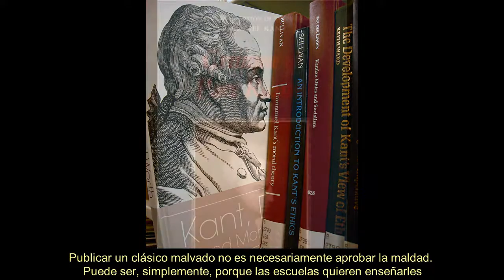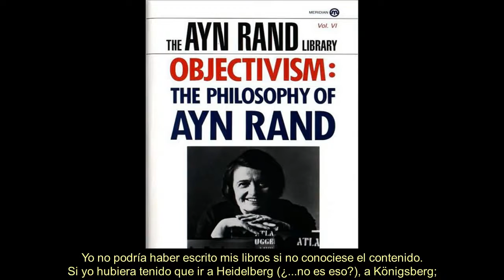Editoriales que siguen publicando a Kant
¿Es razonable el que las editoriales sigan publicando las obras de Immanuel Kant, con las ideas tan malvadas que ha traído al mundo?